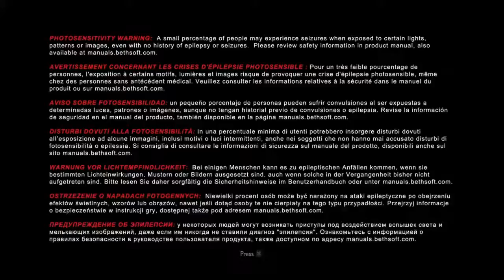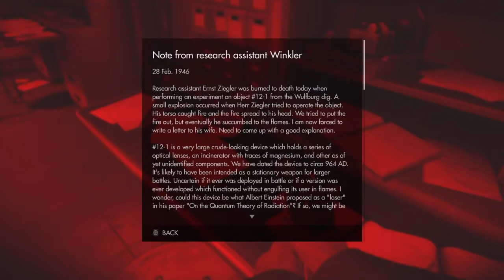Wolfenstein: The Old Blood Playthrough Part 1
I will be playing through the prequel to Wolfenstein: The New Order. with a series of parts releasing quite regularly hopefully but for now enjoy part 1.

I've been wanting to play this for quite awhile because I really enjoyed The New Order but just never got a chance. I recently saw it discounted on the PS Store and finally decided to get it.